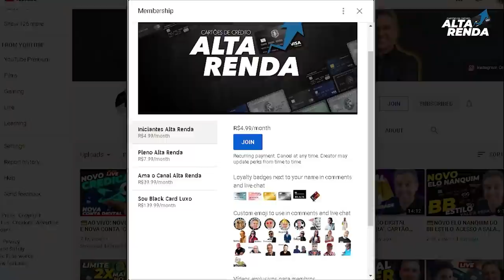💳SEUS DIREITOS, SAIBA TUDO QUE OS BANCOS PODEM E NÃO PODEM FAZER COM VOCÊ, ADVOGADA BRUNA FARIAS.